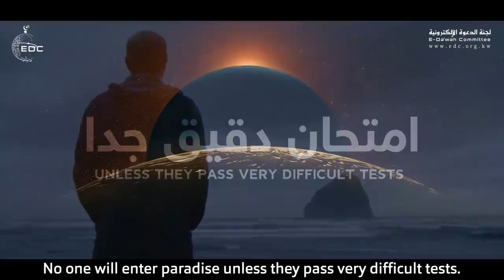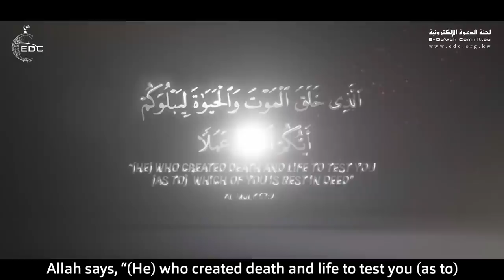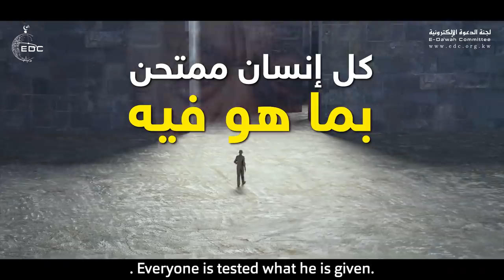الابتلاء قدرنا ( حتى تفهم الحياة ) د. محمد راتب النابلسي Tests of Life